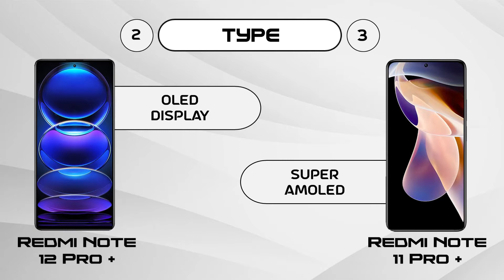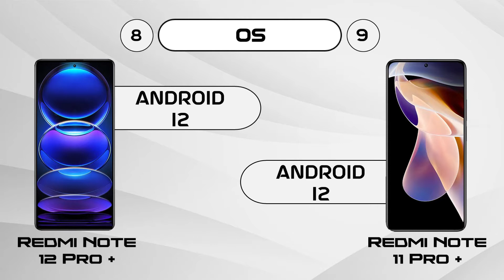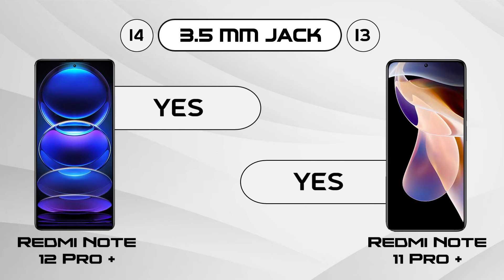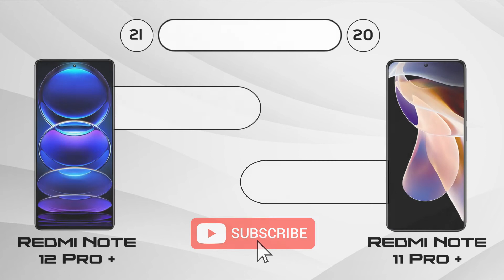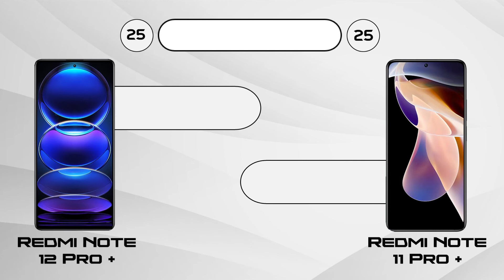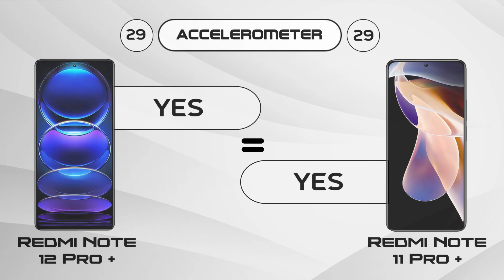Redmi Note 12 Pro Plus vs Redmi Note 11 Pro Plus | 9 Pro Tech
HASHTAGS

OTHER SEARCHES

9 Pro Tech
redmi note 12 pro+ feature
note 12 pro+ camera test
Redmi note 12 pro plus chipset
Redmi note 12 pro plus sensors
Redmi note 11 pro plus camera review
Redmi note 11 pro plus specs
Redmi note 11 pro plus chipset
Redmi note 11 pro plus sensors
Redmi note 12 pro plus vs Redmi note 11 pro plus camera test
Redmi note 12 pro plus vs Redmi note 11 pro plus specs